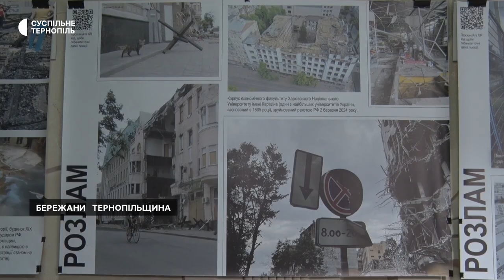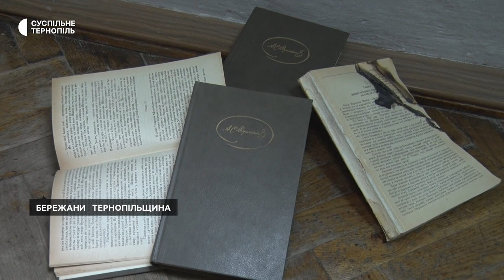На Тернопільщині відкрили документальну виставку про зруйнований Харків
У Бережанах відкрили документальну виставку про зруйнований Харків. Вона складається із восьмими банерів з фотографіями будівель, знищених російськими снарядами. Ці фото зробили учасники громадської організації "Інформаційний центр "Майдан Моніторинг".